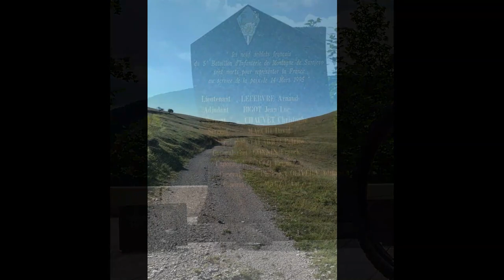Mountain biking Bjelasnica first season 2020 Bosnia and Herzegovina.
Our first MTB cycling season, after 30 years, is never too late.

Bjelašnica is a mountain in central Bosnia and Herzegovina. It is found directly to the southwest of Sarajevo, bordering Mt. Igman. Bjelašnica's tallest peak, by which the whole mountain group got its name, rises to an elevation of 2067 meters (6782 feet). Other notable peaks are Krvavac (2061 m), Mali Vlahinja (2055 m), and Hranisava (1964 m). The Bjelašnica range is bordered by the Rakitnica in the south, the Neretva in the west, Mt Igman in the north-east and Mt Ivan in the north-west. Only at 20 minutes distance of Sarajevo, it is a tourist attraction for hiking and skiing.
Bjelašnica summit is easily recognized from the distance by the structures that have been erected on top of it. After the Austro-Hungarian Empire occupied Bosnia following the Congress of Berlin in 1878 the Austrians installed almost immediately the first meteorological station on the summit in 1878, creating the first meteorological station in the whole area of the Balkans. This structure was replaced in 1894 by a more advanced meteorological observatory with an all-year around manning.[3] The observatory is still there, has been repaired of the damage sustained during the last war, and still functions as an important chain-link in the meteorological survey of the Balkans. The communications centre with its landmark tower that used to stand next to the observatory was destroyed in 1993. The remains of the broken tower were removed in 2006.
1984 Winter Olympics
During the 1984 Winter Olympics, Bjelašnica hosted the men's alpine skiing events, where brash Bill Johnson (USA) won the downhill after boldly predicting victory, overtaking Swiss ski legend Peter Müller who took silver. The American twins Phil and Steve Mahre took gold and silver in the slalom at Bjelašnica for the US as well. Switzerland's Max Julen surprisingly took the gold in the Giant Slalom, while the silver went to the Yugoslav favorite Jure Franko. Major investment was done by the Yugoslav authorities in order to accommodate the Winter Olympics. The Babin Dol area was developed for the necessary construction and a long main ski lift was built from Babin Dol up to the summit of the Bjelašnica summit. In preparation of the Games, a road was constructed across the Igman plateau connecting Sarajevo through Hadžići to the Malo Polje, Veliko Polje and Babin Dol venues. The Babin Dol area has several structures dating from that time, including the renowned Maršal (then: Famos) Hotel and most of the skiing facilities in the area.[4] FIS World Cup events took place on 18 January 1983 and 21–22 March 1987. In 1983 it was only the downhill (winner: Gerhard Pfaffenbichler, before Steve Podborski and Franz Klammer) that was done. In 1987 contests were done in Men's Slalom (winner: Grega Benedik) and Giant Slalom, Men's (winner: Marc Girardelli) and Women's (tied victory: Maria Walliser and Vreni Schneider) Other FIS events have taken place and are still taking place at Bjelašnica.